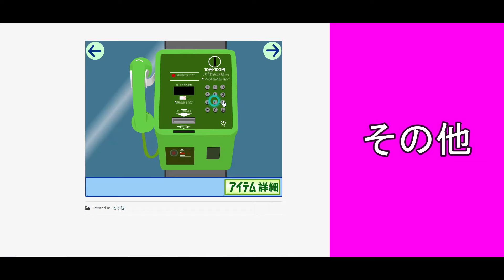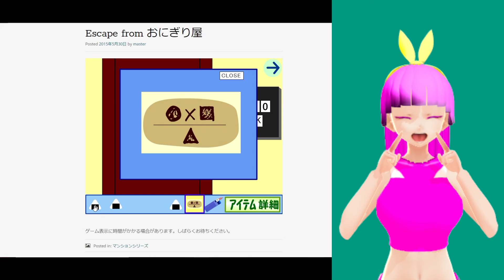脱出喫茶 #153 マンションシリーズ 「Escape from おにぎり屋」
脱出喫茶 #153 マンションシリーズ 「Escape from おにぎり屋」(2015/5/30公開)

次回 #154 マンションシリーズ「Escape from かき氷屋」

前回 #152 マンションシリーズ 「Escape from パンケーキ屋」